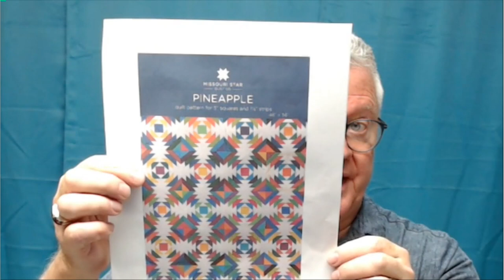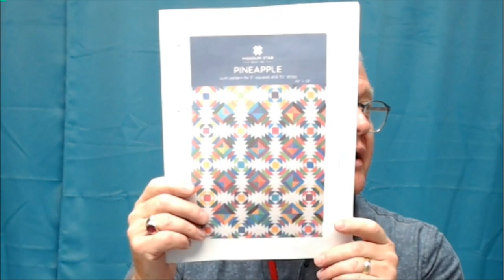The idiot Quilter Ep.42- How to make a Pineapple Block with the Pineapple Trim Tool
This is a demo/tutorial for using the Pineapple Trim Tool to create a Pineapple Block

Please note that the first round is out of sequence but the idea is still the same- sorry about that.